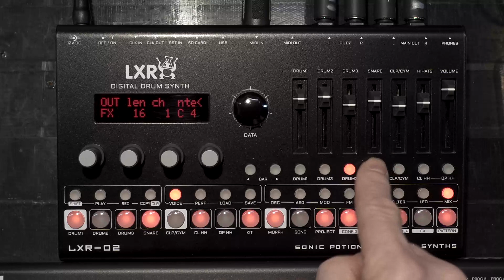LXR-02 tutorial - Part 4: Patterns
Part four of a getting started guide for the Erica Synths LXR-02 drum machine. This is with a beta version of firmware 1.2. This tutorial covers the fundamentals of patterns with a focus on the pattern generator. The generator is a Euclidean pattern generator but is so fast and versatile it's useful as a starter in just about any situation. The tutorial also looks at pattern and track lengths and clearing tracks.
This was also going to cover song mode but (and please test this for yourself) I believe there's a bug in song mode where the song plays backs patterns one-higher than the saved pattern number. So if your song says play back patterns 1, 2 and 3 it will actually play patterns 2, 3 and 4. As soon as this is fixed I'll do a video on song mode!
Note also in the pattern generator page that "mrp" is a morph control and will also be covered in a separate video.

0:00 The pattern generator
3:00 Saving and copying patterns
3:30 Clearing tracks
4:50 Copying tracks
6:42 Generator example 2
7:50 Track length - various methods